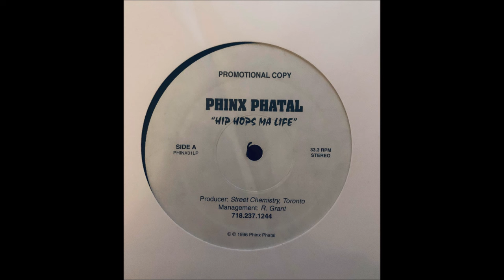Phinx Phatal - Hip Hops Ma Life (1996)